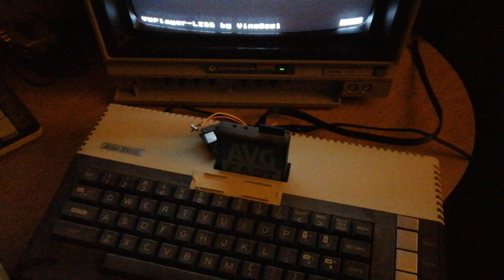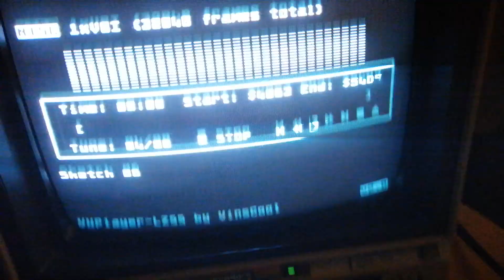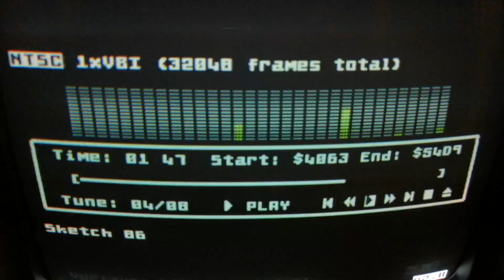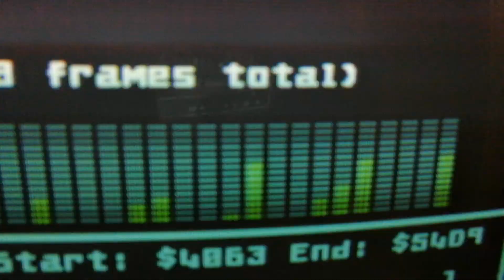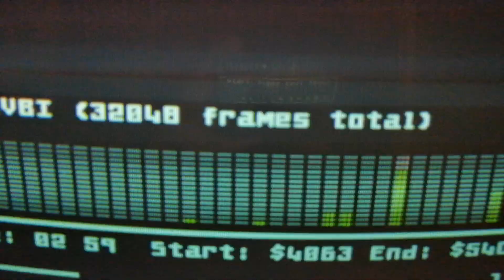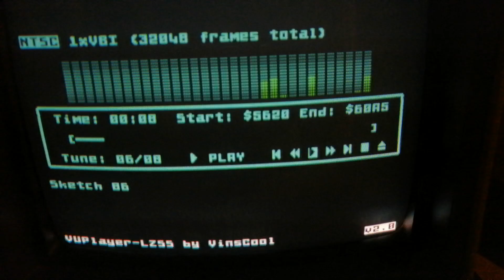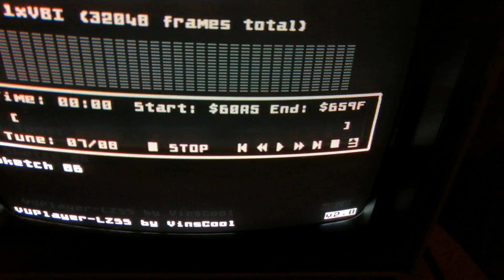Sketch 86 Redux (NTSC Atari 800xl Playback)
Yes, it crashed at the end when I tried to return from VUPlayer, I missed that bug somehow, lol